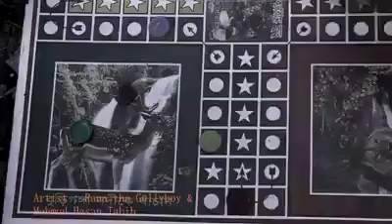Ami Rana Gully Boy || New Bangla Rap Song